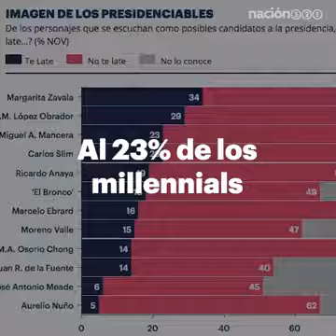CARLOS SLIM Presidente de México... IMPORTANTE DIFUNDIR!!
En un México actual, donde la clase política está tan corrompida y que solo ven sus intereses. valdría la pena pensar en un verdadero cambio... y porque no también pensar en CARLOS SLIM ?? dejemos a un lado las tradiciones políticas, le apostemos a los que de verdad saben manejar un país. ANÍMESE ING. CARLOS SLIM !!

* RENUNCIA:  El material utilizado en este video, es solo con fines iliustrativos e informativo.
No soy dueño de la música, imágenes o clips de video.  Este video no tiene la intención de infringir cualquiera de los derechos de autor.  Esto es solo para promover.

**  Copyright condiciones de uso.
Título 17, Código de los Estados Unidos (secciones 107-118 de la Ley de los Derechos de Autor, ley de 1976).
Todo el medio de comunicación en este video se utiliza con fines de revisión y comentarios en los términos de uso justo.  Todas las secuencias de video y las imágenes utilizadas son propiedad de sus respectivas compañías.
"El uso justo es un uso permitido por la ley de derechos de autor".